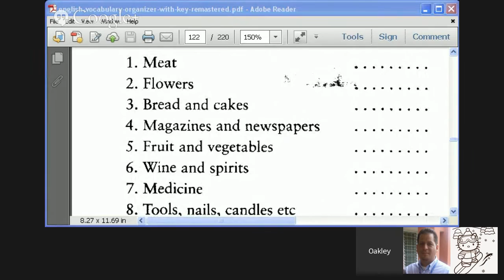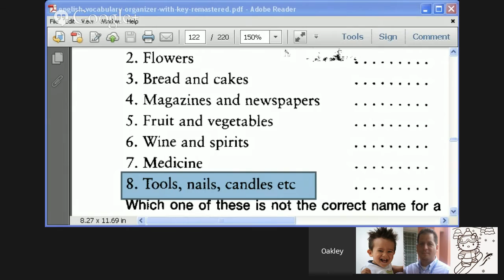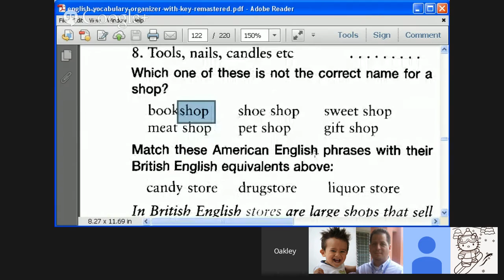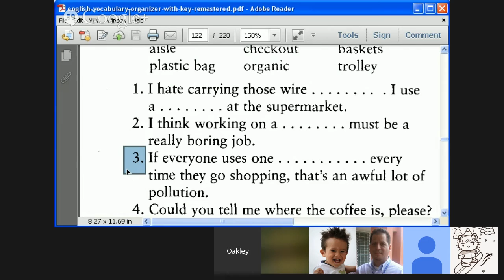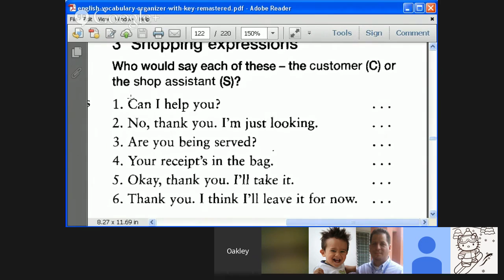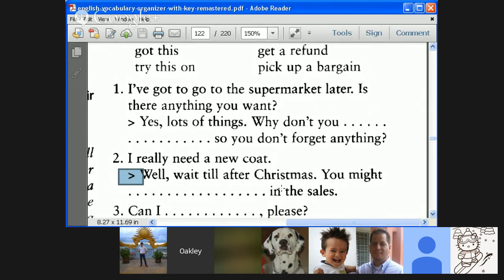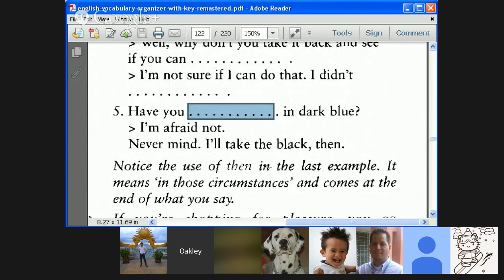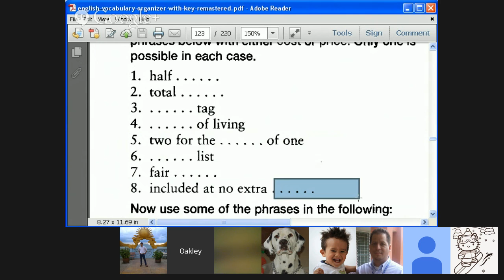English Vocabulary for Shops and Shopping